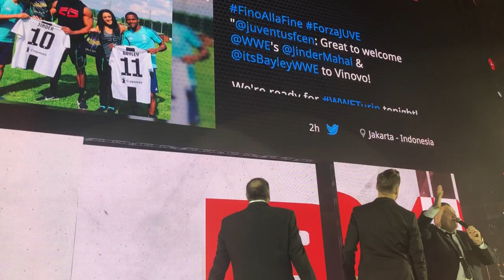Michele Posa e Luca Franchini presentano lo show WWE di Torino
Ecco il bardo Michele Posa e il godzilla Luca Franchini mentre salutano i fan e presentano il live event WWE al Pala Alpitour di Torino del 18 maggio 2018 insieme a Mike Rome.